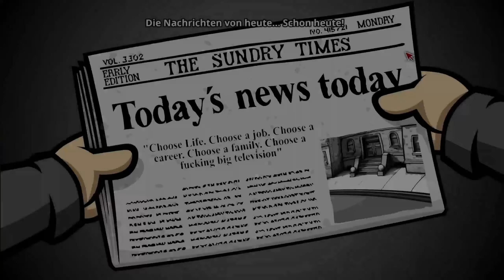Randal's Monday #02 · Officer Murray · Let's Play Deutsch PC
Nach der Verlobungsparty seines Freundes Matt wacht Randal an einem Montagmorgen mit einem ausgewachsenen Kater und Matts Brieftasche in seinem Besitz auf. Darin enthalten, der Verlobungsring. Ohne an die Konsequenzen zu denken vertickt Randal den Ring und zieht so einen fatalen Fluch auf sich. Matt begeht Selbstmord und Randal ist nun gezwungen, denselben schicksalsschweren Montag wieder und wieder zu durchleben, um seinen Fehler wiedergutzumachen. Randal muss den einen Ring wiederfinden und sein Leben auf die Reihe kriegen, bevor die Dinge noch viel schlimmer werden oder gar das gesamte Universum kollabiert.

Ihr könnt mir auf Instagram folgen. 🤩

Randal's Monday · Let's Play · Deutsch / German · Gameplay · PC